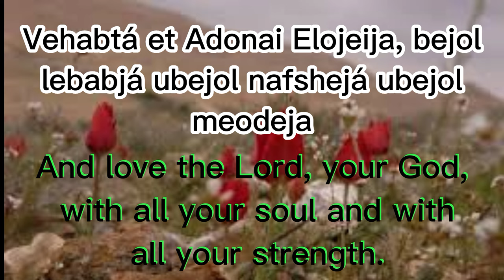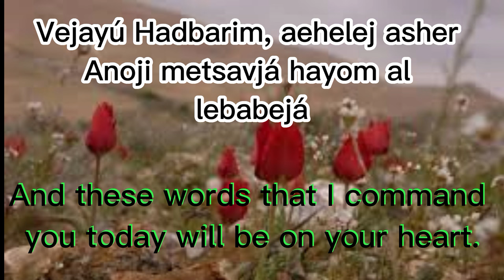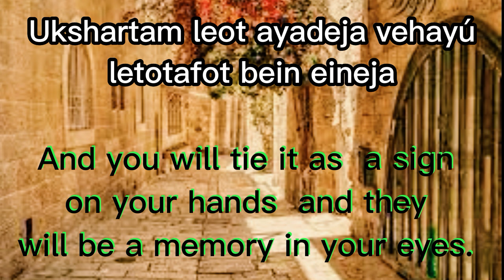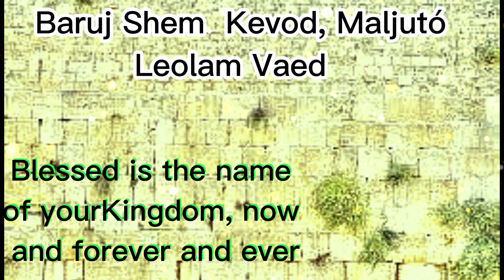Shema Israel in Hebrew. Translated to English.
The powerful prayer of the Jewish people in a special song.
 Phonetics in Hebrew and translated to English.